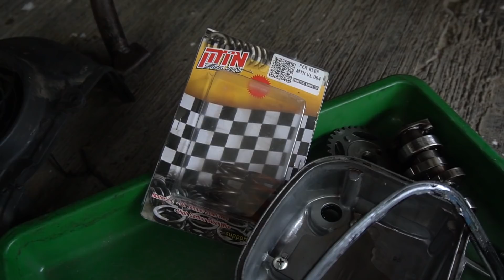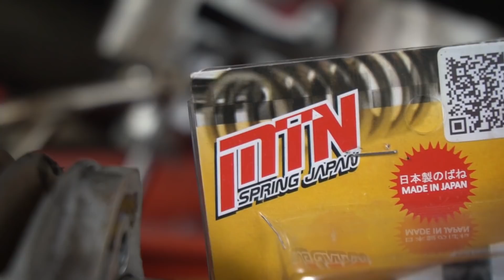BONGKAR MESIN 150CC AMORFATI - THE ROCK -